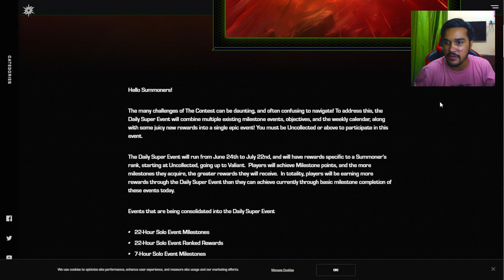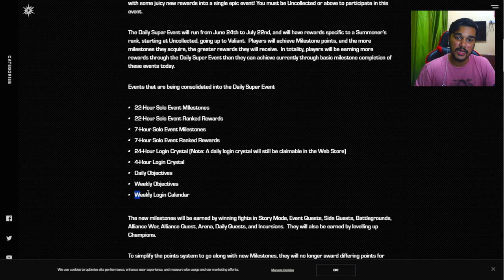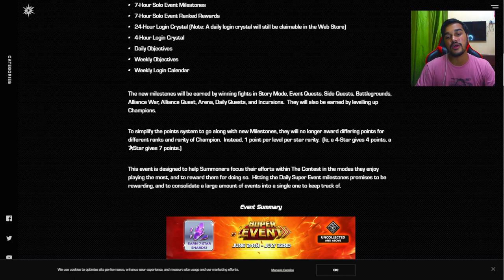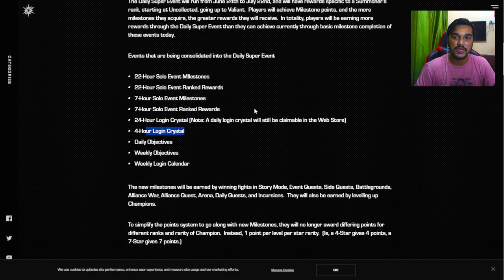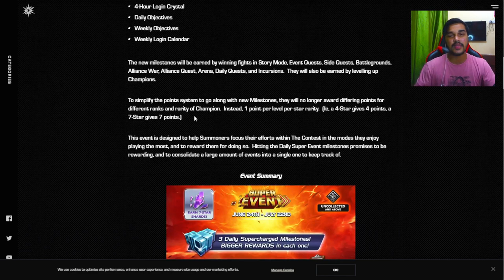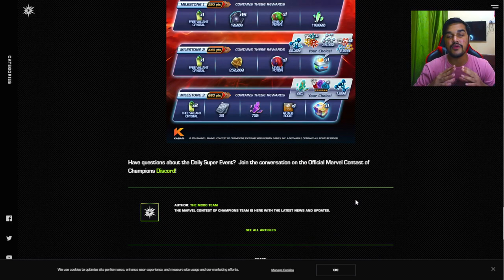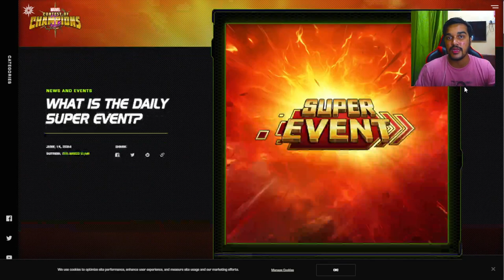EVERYTHING U SHOULD NEED TO KNOW BEFORE *SUPER DAILY EVENT* - MARVEL CONTEST OF CHAMPIONS